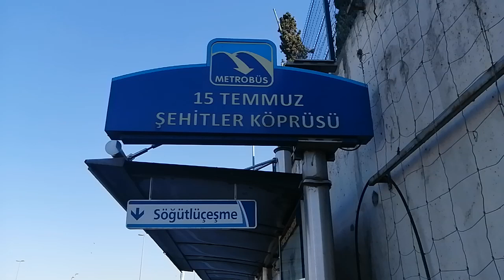15 Temmuz Şehitler Köprüsü'nden görüntüler ( 12-5-2022 )